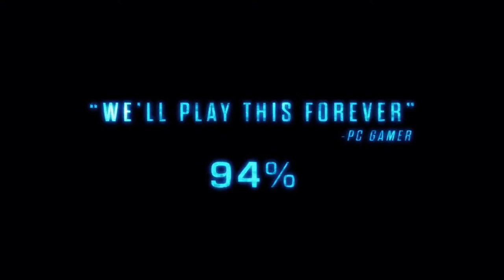games - XCOM 2 Trailer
games hot for gamer - Game Hot